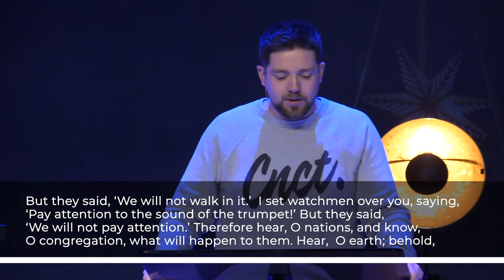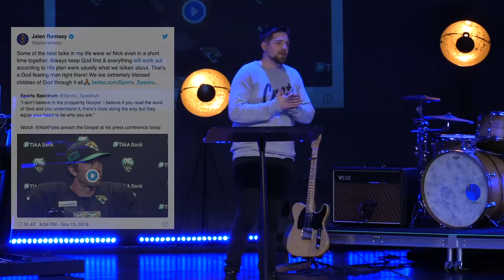Listen to What I Say | Chad Painter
Listen to What Jesus Says.

Songs:
Gloria - Paul Baloche
The Passion - Hillsong Music
Great Are You Lord - All Sons & Daughters
God So Loved - Hillsong Music

Hope Christian Church exists to Connect People to Jesus. We accomplish this vision in four ways: Worship, Grow, Serve and Tell. With the Bible as our source of truth, we want as many people as possible to connect with Jesus at HCC, grow in their relationship with him, and spread God's love to our community and world.